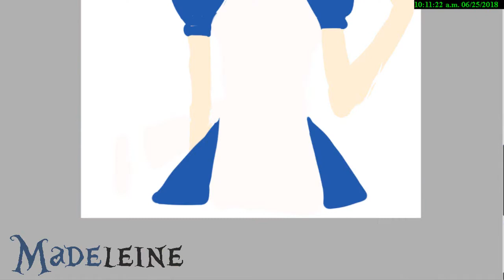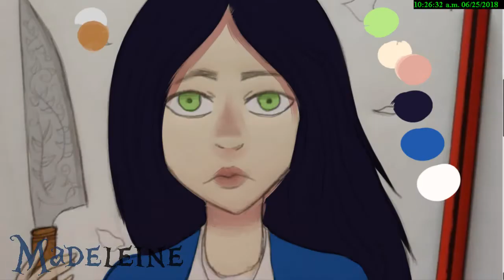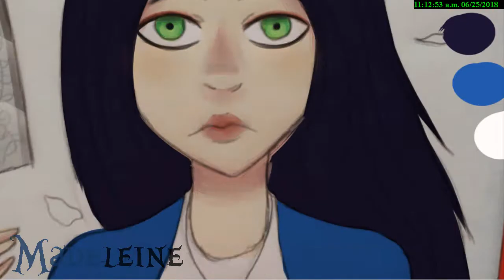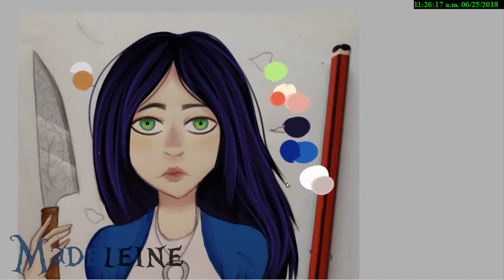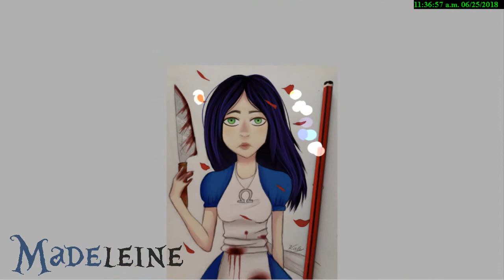SpeedPaint: Alice Madness Returns [Traditional + Digital]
Canciones Usadas:
-Alice Madness Returns
Card Castle in the Sky
Queensland
Therapy